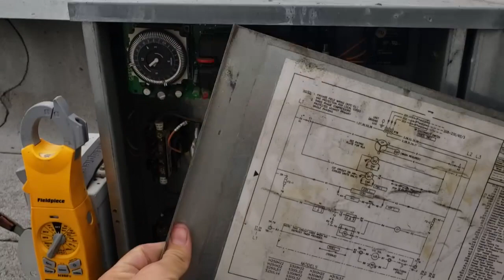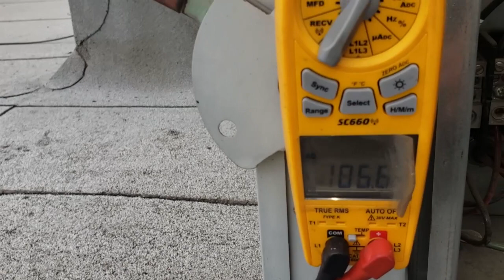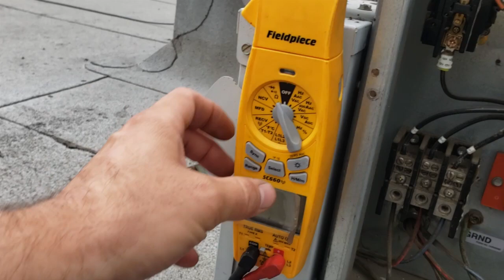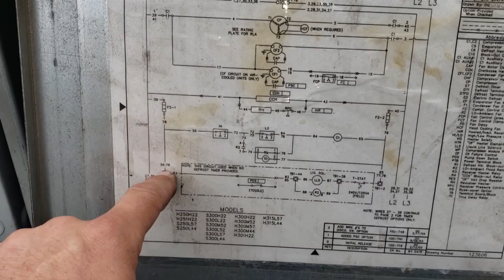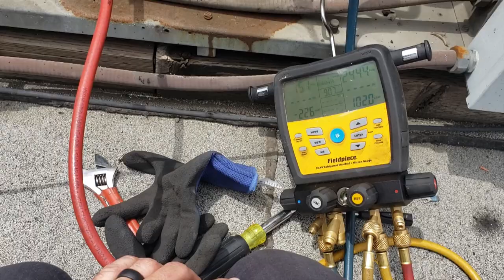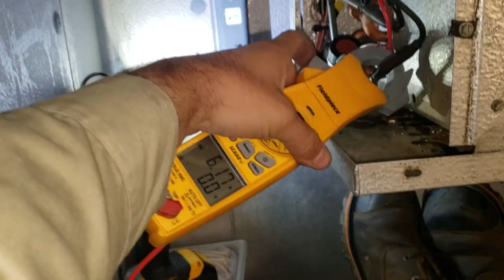WALK IN FREEZER BLOWN FUSE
This was a service call on a walk in freezer with a blown fuse, I found that there were several electrical shorts down in the evaporators electrical section. We repaired the shorts and got the unit operational.
TOOL LINKS
Ideal fuse puller (Regular size)
Ideal fuse puller (small size)
Veto Tech Pac
Milwaukee insulated drivers
Kobalt ratchet wrenches